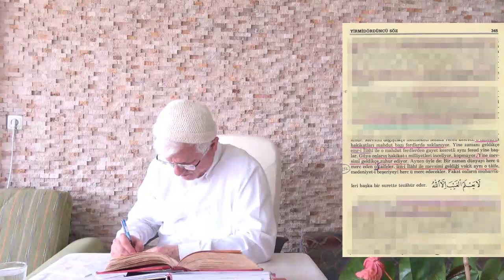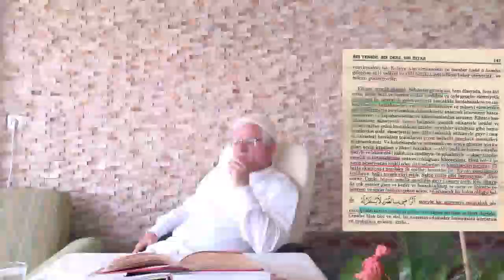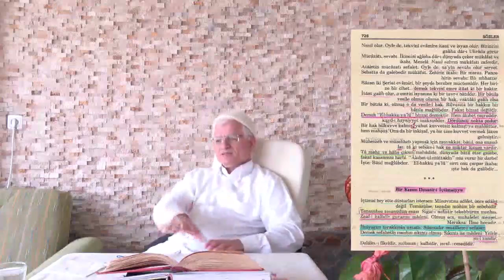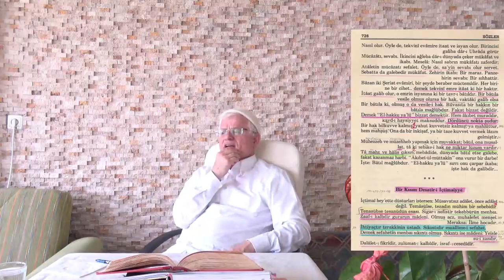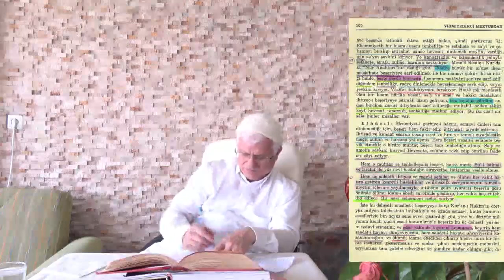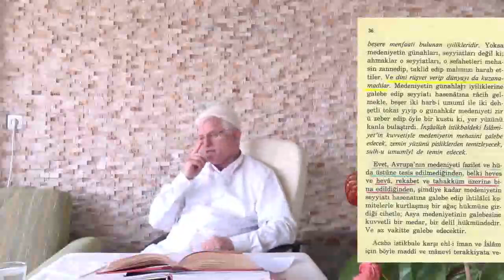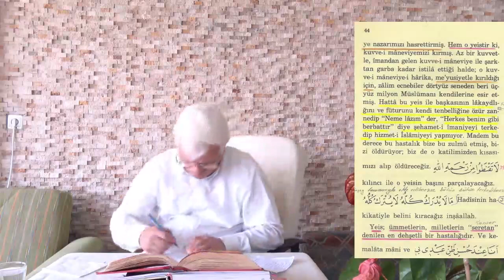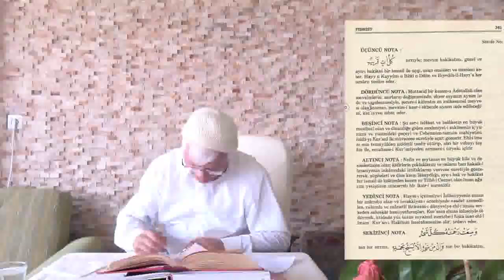Dabbetülarz-2 (Kemik ve Dişine)